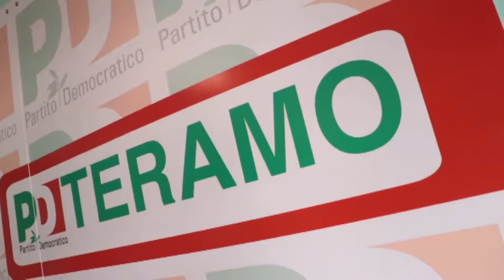Teramo. Centrosinistra e centrodestra spaccati e inquieti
Non c'è pace e non c'è unità in entrambi gli schieramenti di centrosinistra e centrodestra sulle candidature a sindaco di Teramo. Il Partito Democratico e i movimenti civici puntano ad aggregare giovani e delusi mentre la destra è alle prese con la palese difficoltà di presentarsi come discontinuità dopo 15 anni di governo della città